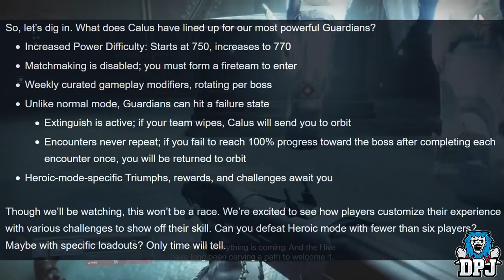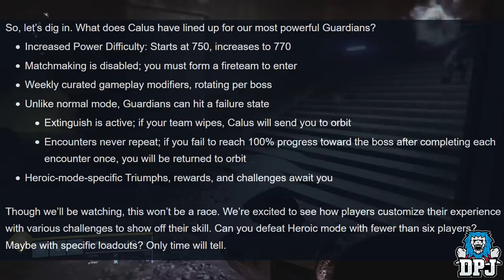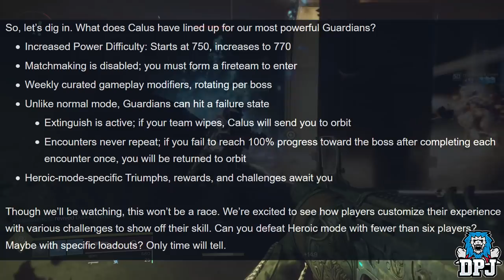Destiny 2 - HEROIC MENAGERIE REWARDS & No Bungie, BAD IDEA!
The Heroic Menagerie info has been released & its CRAZY!